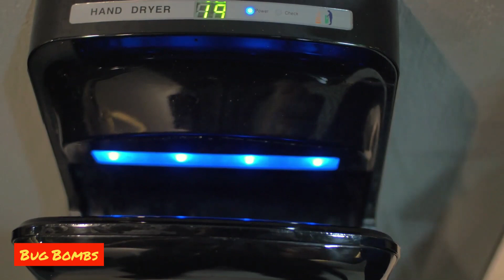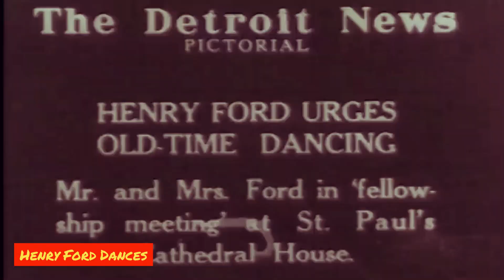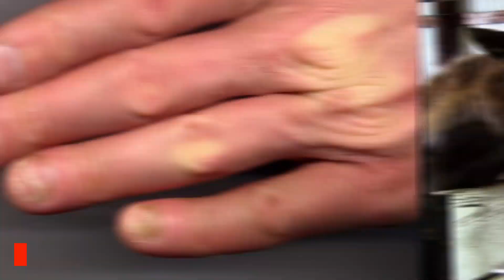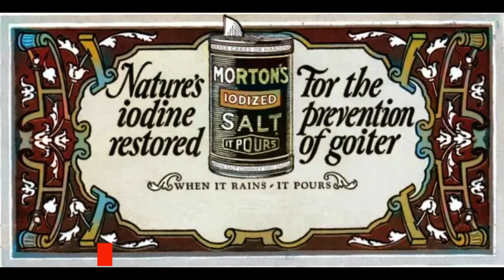20 Awesome Facts.. Checked And Selected To Blow You Away.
These are 20 carefully selected and where possible verified facts that will be new to many people. Fresh, entertaining, unusual and interesting.